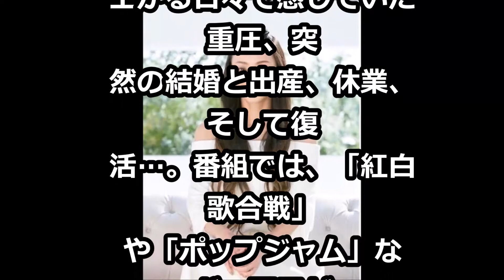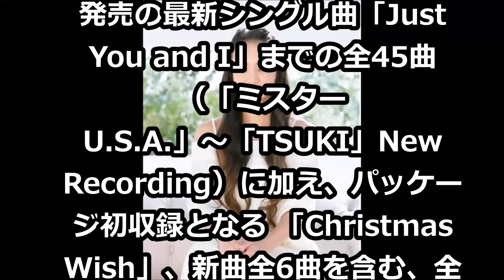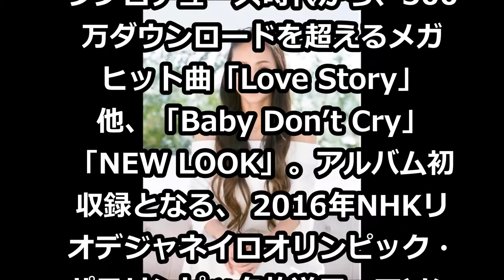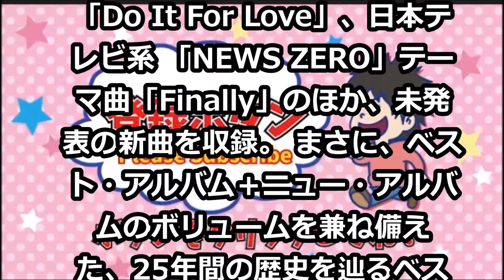NHK特集番組 「安室奈美恵 告白」「引退」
超速！ヤフートレンド口こみまとめ！
メデイアが伝えない安倍首相の凄さ！！
DHCテレビ
★ YouTubeチャンネル
★DHCテレビのご視聴はこちらをご確認ください。